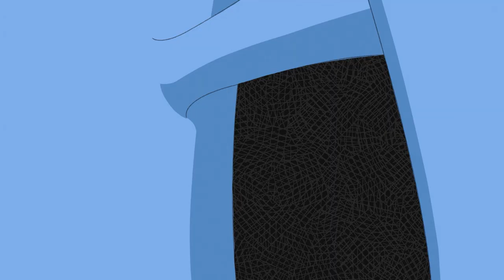Zo Zo Zombie! Volcanoes, Multiplying Zombies, Itchy Insides, and a Pool Party! Episode Compilation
Erupting, multiplying, scratching, poolside fun – just another day with Zo Zo and Isamu!

This episode has been grotesquely stitched together (Zombie style!) from four Zo Zo Zombie episodes:

Zo Zo Zombie: Volcano of Emotions – Isamu forgot his volcano project at home, and he needs Zo Zo to retrieve it. What could go wrong? So much, apparently.

Zo Zo Zombie: 1000 Zo-Zos – How many Zo Zos is too many? One, probably. But when Zo Zo and Isamu “borrow” Professor Honeori’s multiplier gun, one Zo Zo doesn’t seem so bad.

Zo Zo Zombie: Itchy Insides – Zo Zo’s got a zombie flea inside him and it’s driving him BONKERS! This looks like a job for MINI ZO ZO!

Zo Zo Zombie: Pool Party Problems – Zombie Rich Girl is throwing a totally epic pool party. This could be Zo Zo’s chance to bust out the old zombie charm…

About Zo Zo Zombie:

Can you imagine a better friend than a zombie? Someone who’d give his right arm to help someone? Who’d stick his neck out until it fell off? Who’d take off his head and shoulders to put himself head-and-shoulders above the competition? Even though he’s a zombie, he’s still very much a kid just trying to help people out and make the world a better place (in his own zombified way)!

Zo Zo Zombie chronicles the adventures of the bizarre Zo Zo as he tries to do some good in the world with his best friend Isamu. Zo Zo is the undead champion of the underdog who somehow always ends up butt-deep in comedic chaos! Get ready for a wacky, wonderful, totally-out-of-THIS-world-and-firmly-in-a-ZOMBIFIED-world good time!

EXECUTIVE PRODUCERS
Ronnen Harary
Jennifer Dodge
Takemoto Mori
Kiyomi Saito

CO-EXECUTIVE PRODUCERS
Toni Stevens
Laura Clunie

Yasunari Nagatoshi
(Shogakukan Inc. Monthly Coro Coro Comics)

FOR CORO CORO COMICS
Makoto Wada
Takehide Akimoto
Ryo Shibata

SUPERVISING PRODUCERS
Tracey Dodokin
Daniel Horiguchi
Hiroyuki Eto
Akika Kanbe

PRODUCERS
Jason McKenzie
Leah Wolfson
Junichi Katsutani

ASSOCIATE PRODUCER
Felix Chan

PRODUCTION COORDINATORS
Stephanie Leung
John Easum

ANIMATION SERVICES PROVIDED BY
J.C. Staff

ENGLISH VERSIONING SERVICES PROVIDED BY
Studiopolis Inc.

THEME SONG & ORIGINAL SCORE BY
Rob Melamed and Ryan McLarnon